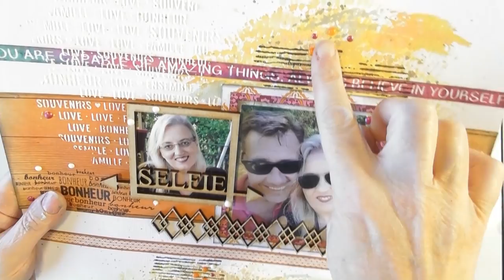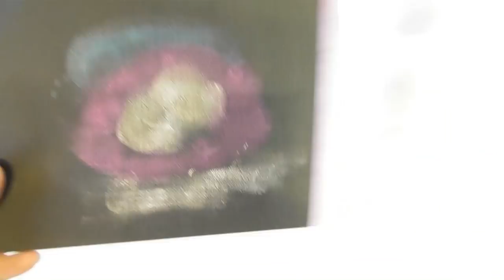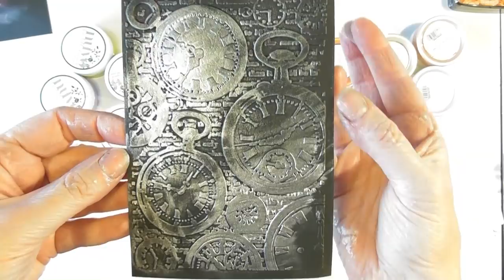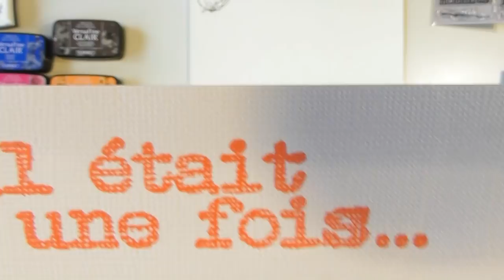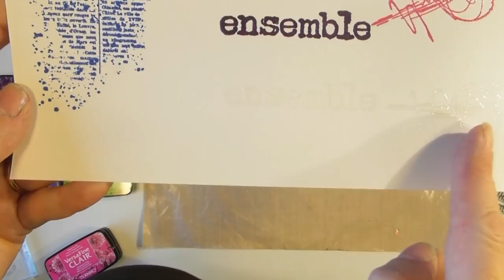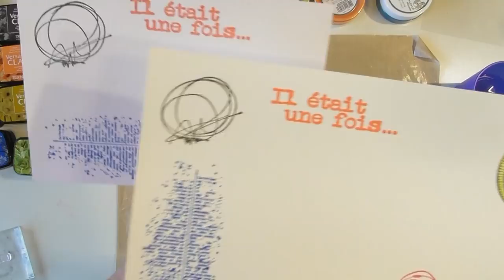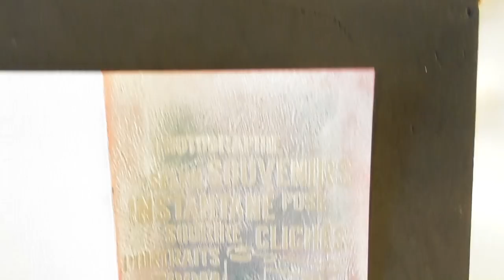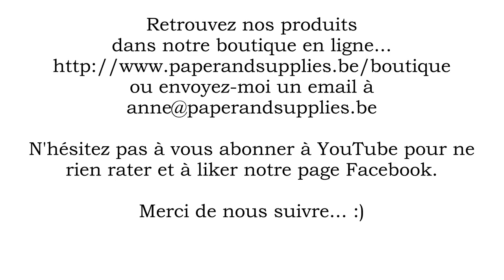Je teste les produits Nuvo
Bonjour,

Je teste pour vous les produits NUVO suivants :
- La Crystal Drops
- La mousse (Embellishment mousse)
- La pâte de texture pailletée
- La Versafine Clair

La vidéo est longue, mais j’estime qu’il faut bien ça pour vous tout vous montrer…